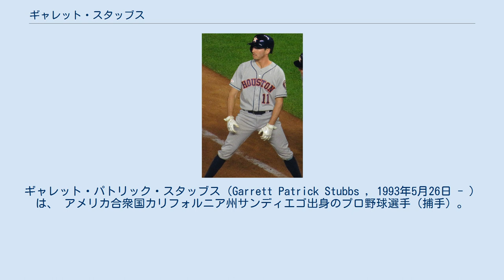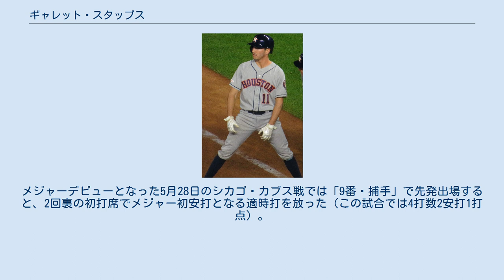ギャレット・スタッブス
ギャレット・パトリック・スタッブス（Garrett Patrick Stubbs , 1993年5月26日 - ）は、 アメリカ合衆国カリフォルニア州サンディエゴ出身のプロ野球選手（捕手）。
右投左打。
 南カリフォルニア大学時代の2015年には全米の大学野球の最優秀捕手に贈られる賞であるジョニー・ベンチ賞を受賞している。
 2015年のMLBドラフト8巡目（全体229位）でヒューストン・アストロズから指名され、プロ入り。
契約後、傘下のA-級トリシティ・バレーキャッツでプロデビュー。
A級クアッドシティーズ・リバーバンディッツでもプレーし、2球団合計で36試合に出場して打率.263、7打点、3盗塁を記録した。
 2016年はA+級ランカスター・ジェットホークスとAA級コーパスクリスティ・フックスでプレーし、2球団合計で87試合に出場して打率.307、10本塁打、54打点、15盗塁を記録した。
 2017年はAA級コーパスクリスティとAAA級フレズノ・グリズリーズでプレーし、2球団合計で98試合に出場して打率.232、4本塁打、37打点、11盗塁を記録した。
 2018年はAAA級フレズノでプレーし、84試合に出場して打率.310、4本塁打、38打点、6盗塁を記録した。
 2019年は開幕をAAA級ラウンドロック・エクスプレスで迎え、誕生日である5月26日にメジャー初昇格を果たした。
メジャーデビューとなった5月28日のシカゴ・カブス戦では「9番・捕手」で先発出場すると、2回裏の初打席でメジャー初安打となる適時打を放った（この試合では4打数2安打1打点）。